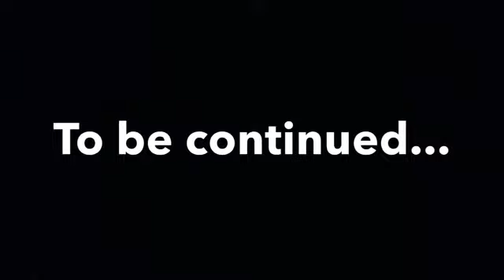Alien Invasion, Part One